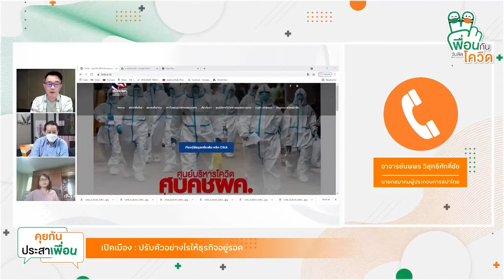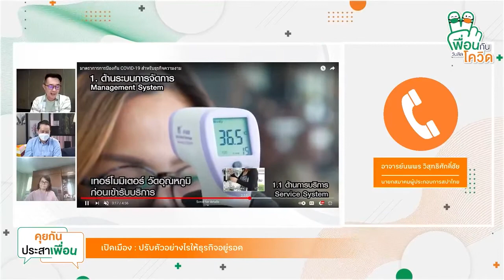[ รีรัน ] เปิดเมือง ธุรกิจ new normal แนวคิดและวิธีการปรับตัว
จากเจ้าของร้าน Penguin Eat Shabu
แบบสดๆ และย้อนหลังได้ 3 ช่องทาง :